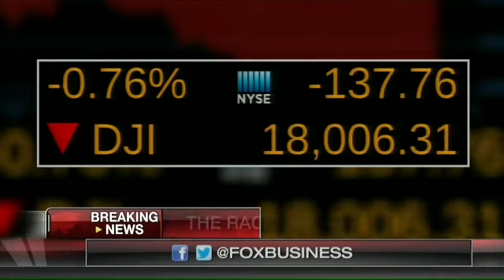Can the 2016 candidates handle international politics?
Republican strategist Ed Rollins and Democratic strategist Juan Williams discuss which presidential candidates are ready to confront the global economy.
Watch Liz Claman talk about Elections, Media Advertising, and White House on Closing Bell.